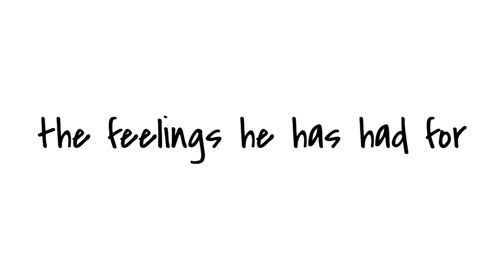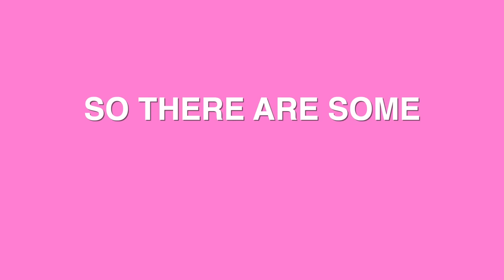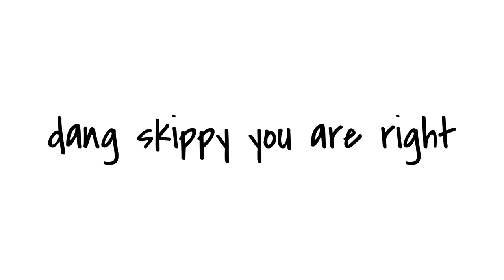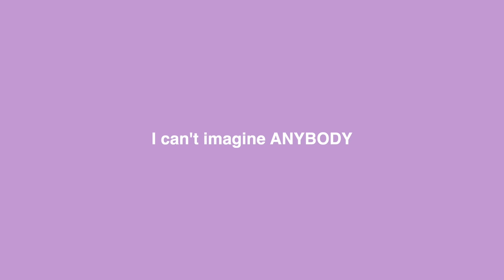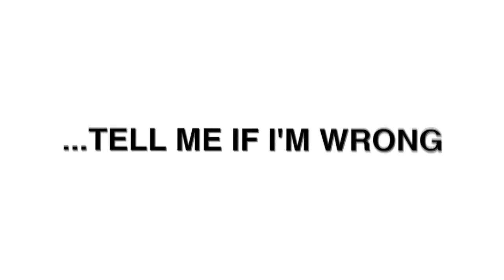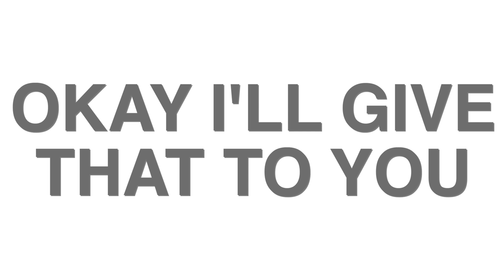Adrien's really getting obvious with his feelings now, huh?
Adrienette Review from the episode Multiplication (Episode 2 of Season 5). ADRIEN BOY YOU ARE SO OBVIOUS WITH YOUR FEELINGS. i cannot wait for the day when adrien actually acknowledges he has a crush on Marinette 😭.
(Show: Miraculous Ladybug) (Ship: Adrienette/Adrinette)

In Multiplication Adrien calls Marinette special, he goes in to do the french greeting (kiss) 3 TIMES showing he wants to be close to her, because he doesn't give the greeting to Alya or Nino. AND also, Plagg said "If you keep insisting that she's just your friend with that little smile on your face. You're as fake as pasturized cheese. WE LOVE PLAGG thanks for confirming to us that Adrien likes Mari ;).